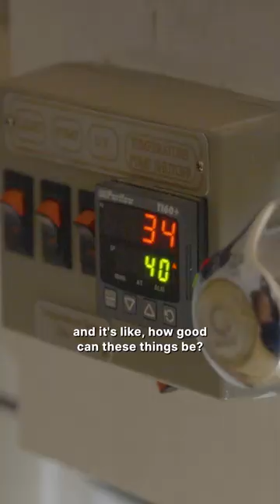Lewis Capaldi Gets a Colonic During an Interview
Lewis Capaldi talked to us about musical heroes, gut health and – in his words – ”pissing out his arse” while getting a colonic.